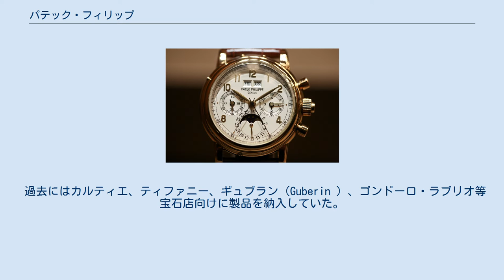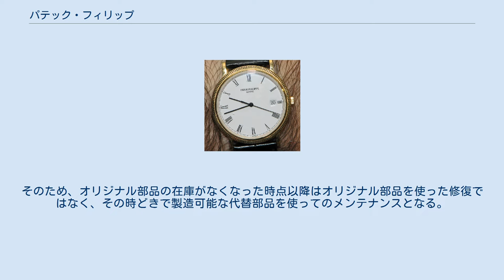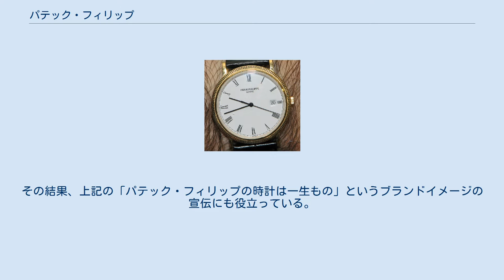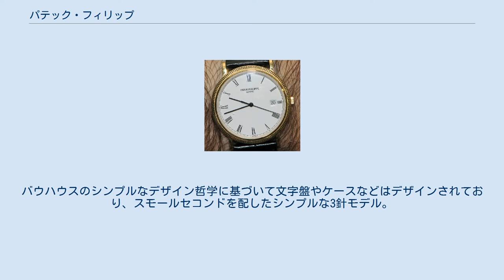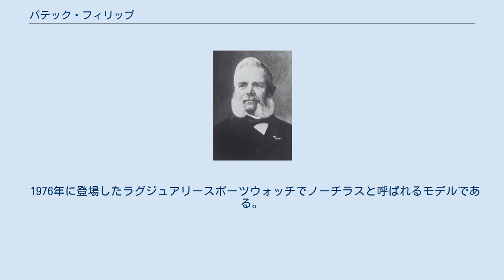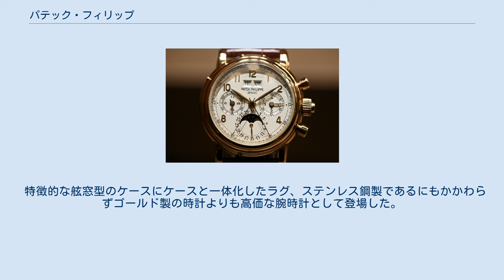パテック・フィリップ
創業者の一人、アントニ・パテック パテック・フィリップの複雑腕時計 カラトラバ パテック・フィリップ（Patek Philippe）とは、スイスの高級時計メーカーである。
1839年に2人のポーランド人アントニ・パテックとフランチシェック・チャペックによって創業された。
 ヴァシュロン・コンスタンタン、オーデマ・ピゲとともに世界三大高級時計メーカーの一つとして数えられることが多い。
その中でもパテック・フィリップは頭一つ抜け出た存在であり、世界一の時計ブランドとされている。
 過去にはカルティエ、ティファニー、ギュブラン（Guberin ）、ゴンドーロ・ラブリオ等宝石店向けに製品を納入していた。
 かつては多くの製品がジュネーヴシールの認証を受けていたが、現在は自社独自の認証マークである「パテック・フィリップ・シール」に切り替わった。
 世界一高価な腕時計を販売するマニュファクチュールとしても知られている。
 どんなに古い自社時計についても修理することができる「永久修理」を宣伝しているため、「パテック・フィリップの時計は一生もの」というブランドイメージを構築することに成功している。
しかし、保証期間（通常2年間）が過ぎた時計については、当然のことながら有料修理であり、またオリジナル部品を長期にわたって保持することを保証するものではない。
そのため、オリジナル部品の在庫がなくなった時点以降はオリジナル部品を使った修復ではなく、その時どきで製造可能な代替部品を使ってのメンテナンスとなる。
その場合、必要な代替部品を新たに製造するコストは個々のユーザーの負担となり、時計の購入価格を大きく超える修理代金を請求されるケースも多い。
 また、パテック・フィリップはオークションで古い自社時計を高値で買い戻すことによって、「パテック・フィリップの時計の中古市場価値を保たせる」というビジネス戦略をとっている。
その結果、上記の「パテック・フィリップの時計は一生もの」というブランドイメージの宣伝にも役立っている。
 製作記念台帳に全ての購入者を記録しており、その中にはヴィクトリア女王、エリーザベト王妃、アインシュタイン、ヴィルヘルム1世、ワーグナー、チャイコフスキー、フルトヴェングラー、トルストイ、プーシキン、ウォルト・ディズニー、クラーク・ゲーブル等の名前がある。
 特に1851年に、英国ヴィクトリア女王がブローチ型懐中時計を購入したことにより、パテック・フィリップの名声が一躍広まった。
 同時期、チャペックはポーランド人の民兵組織である「ポーランド国民衛兵」の兵士としてワルシャワでロシア軍を相手に戦った。
 フランスへ亡命後しばらくは亡命ポーランド軍将校としてフランス側につき各地を転戦した。
その後、軍を退役しアミアンに定住し植字工となった。
 アドリアン・フィリップが経営から退き、ジャン・フィスター (Jean Pfister ) が社長に就任。
ドレスウォッチの傑作Ref.96を発売。
高級腕時計の代名詞となるカラトラバを発売。
 1932年に発売されたカラトラバモデル。
デヴィッド・ペニーのデザイン。
パテック・フィリップの製品の中でも特にデザインが優れていることで著名なロングセラーである。
バウハウスのシンプルなデザイン哲学に基づいて文字盤やケースなどはデザインされており、スモールセコンドを配したシンプルな3針モデル。
Ref.ナンバーから日本では「クンロク」「キュウロク」の愛称で呼ばれている。
キャリバーは時代に応じてCal.12、Cal.12-120、Cal.12-400、Cal.27-AM400などが使用されている。
一般には1967年まで生産されたことになっているが、現在では、製造番号から1971年頃までは生産されていたことが判明している。
ケース径32mm。
初代Ref.96が販売中止された後もCal.215をφ31mmケースに入れたRef.3796、1995年発売でCal.215をφ33mmケースに入れたRef.5096、2004年バーゼルフェアで発表されCal.215をφ37mmケースに入れたRef.5196など96のデザインを引き継いだ時計が販売され続けている。
 シンプルな2レジスタークロノグラフ。
直径33mm。
キャリバーはCal.13。
 21×35mmの角形時計。
帽子をかぶったような特徴的なケース形状から「トップハット」と俗称される。
キャリバーはCal...